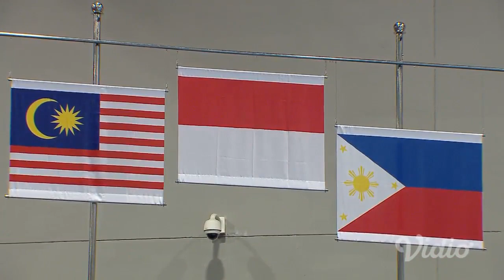Hebat, Rifda Irfanaluthfi Raih EMAS untuk INDONESIA! | SEA GAMES 2017 (230817)